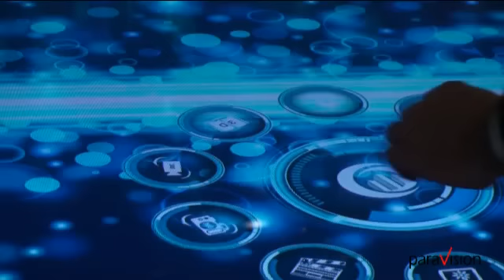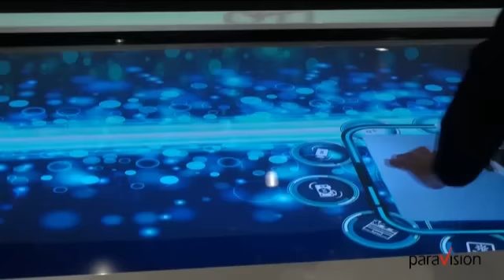Advanced Multitouch Table 103'', PARAVISION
Advanced Multitouch Table 103'', 220'' Full HD One Glass Screen.
 Innovative Multitouch experience for everyone
Paravision Multitouch table solution is a new innovative way to  interact with computers that moves users  beyond the traditional Navigation system.
It is a natural gesture user interface that allows anyone to interact with multimedia interactive content the same way they have interacted with physical objects using their hands, normal gestures and by putting real-world objects on the table.
Multi-Touch Table is a innovative user-friendly technology offered in nearly any shape or size to suit any requirement.
Want something really unique? Let Paravision multi-touch table technology transform your ordinary space into an innovative interactive multi-touch experience.
Paravision multi-touch technology has list of  applications for retail stores, museums, airports, schools, exhibitions, corporate lobbies and foyers, corporate board rooms, showrooms, presentation centers, restaurants, hotels, tourist attractions, tradeshows, interactive advertising, and other public spaces where interactive table style multimedia is desired.